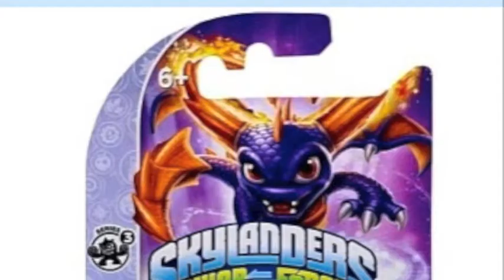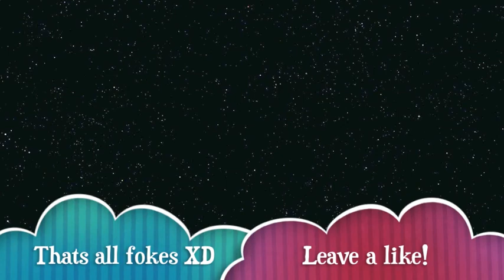Skylanders Swap Force Characters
This video shows all the swap-force characters as of August 8th.